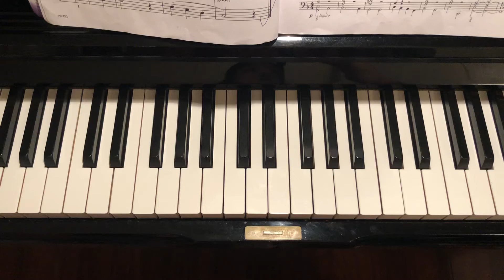Bastien New Tradition 1A P. 9